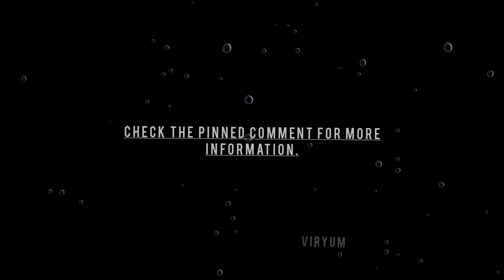Vanessa v2 (Fixed teeth) for Prisma 3D - FNaF Security Breach model - DOWNLOAD (P3D)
There is a number of editing done to these models, mainly their texture. I wanted to go for something more accurate but, I still wanted them to be recognized as SB models. I believe their have a certain charm to the details in their textures and textures itself.

●Crediting me isn't necessary, but appreciated (I could even go by and see what render or animation you did with them!).

●Don't claim these models as your own.

●HAVE FUN!

Credits:

Models from Five Nights at Freddy's Security Breach, by Steel Wool Studios and Scott Cawthon
Vanessa extracted by GenEnix on Sketchfab
Teeth by dewa
Edited and ported to Prisma 3D by Viryum